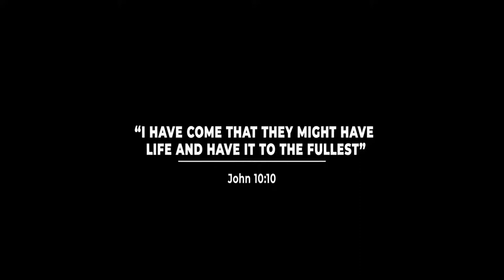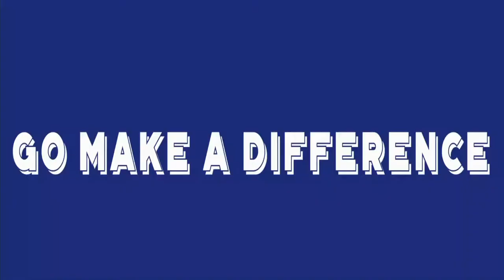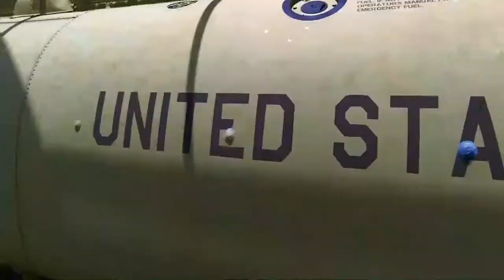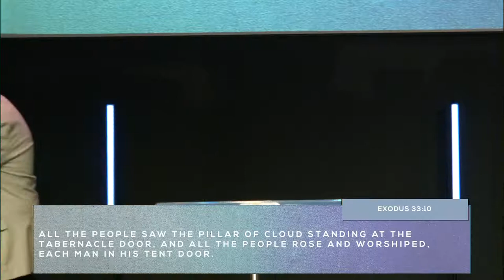House of Prayer